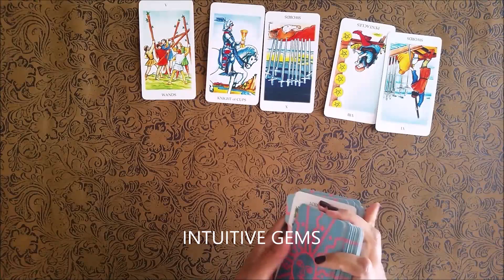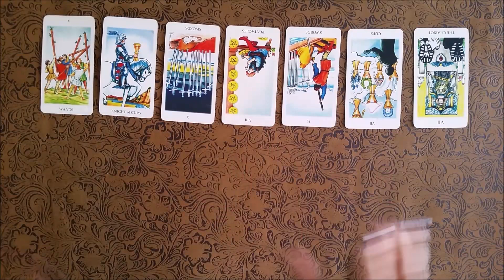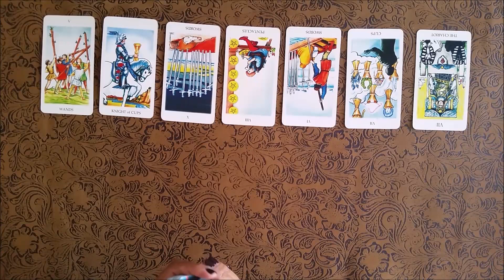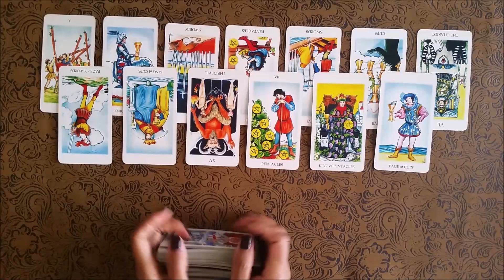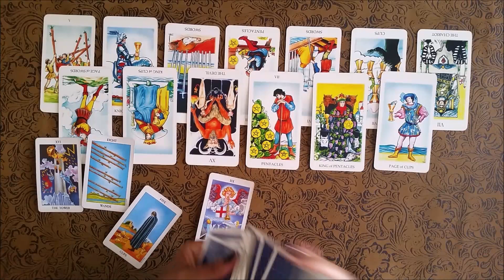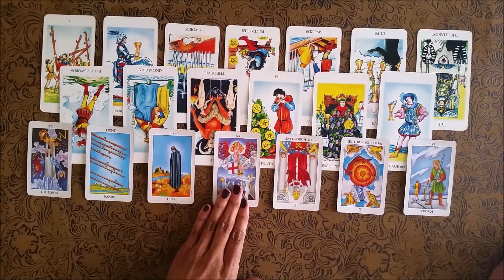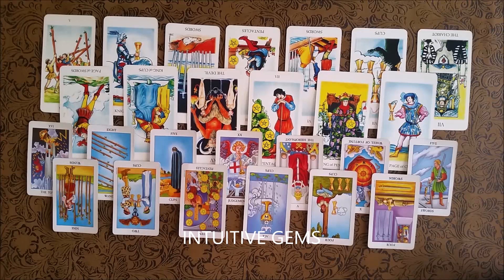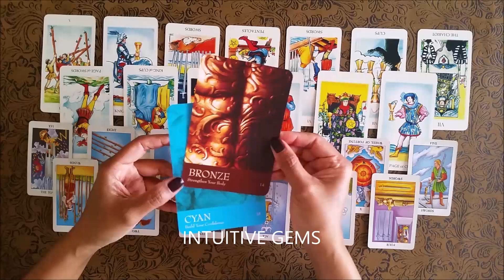LEO MONEY TAROT READING - May 2021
Here is a money message for the sign of Leo for the month of May 2021. Enjoy!

Tarot decks:
White Tarot
Radiant Rider Waite Tarot
Secret Language of Color Oracle Cards

Money * Mindset * Manifestation

Earn free bitcoin when you shop!